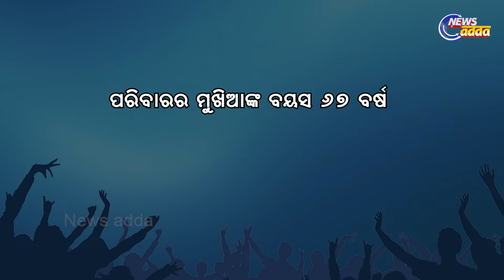Know About World Biggest Family ? ବିଶ୍ୱର ସବୁଠୁ ପରିବାର ବିଷୟରେ ଜାଣନ୍ତୁ